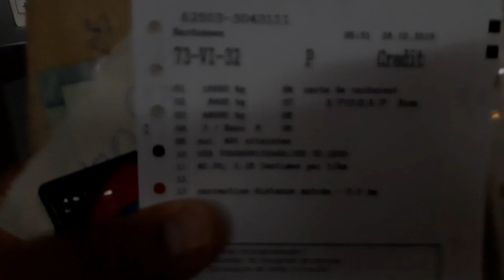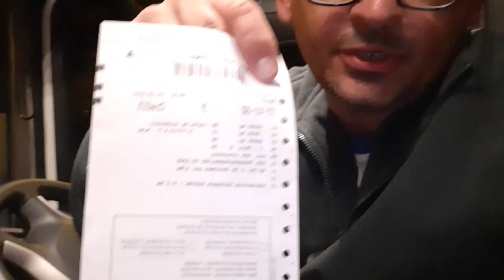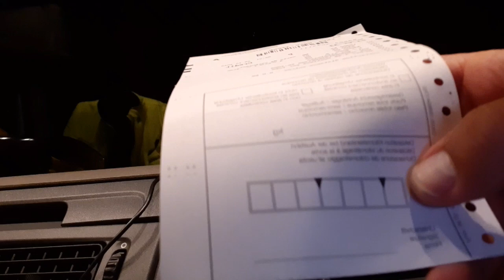ACESSO A SUIÇA POR BARDONEX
Procedimentos na alfândega de Bardonex.